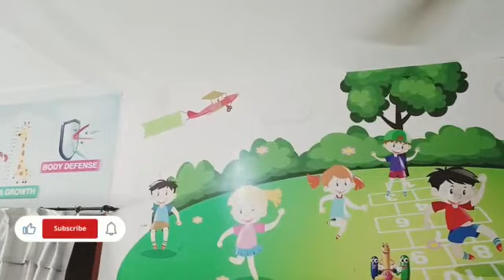Sheikhupura Pakistan Visit